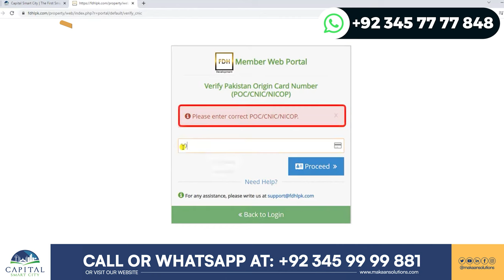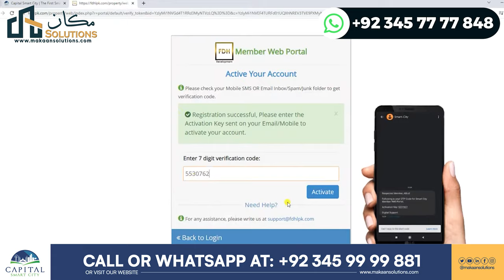Capital Smart City Islamabad | Acknowledgement Receipt of Balloting | Makaan Solutions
This video explains the Acknowledgment Receipt related to the balloting of Capital Smart City scheduled for December 7, 2024. It emphasizes the importance of timely selection of plots by members and outlines the selection process, highlighting the need to act quickly to secure the best locations. The speaker mentions how past successful members leveraged their opportunities and encourages viewers to actively use the provided portal for choosing their plots.

Rizwan Cheema,
CSC,
chakri road,
overseas block,
overseas prime,
overseas prime block,
executive block,
development video,
overseas block1,
400ft road,
overseas central map,
overseas central,
3.5 Marla plot in the capital smart city,
5 marla plot for sale in the capital smart city Islamabad,